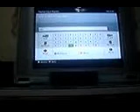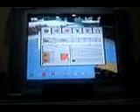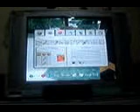minecraft hard core 1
MINECRAFT survival in HARD CORE 1 i know it does not exist but i made it up MUST SEE

     AND check my friend channel out he is Zen longid   FOLLOW EXACTLY